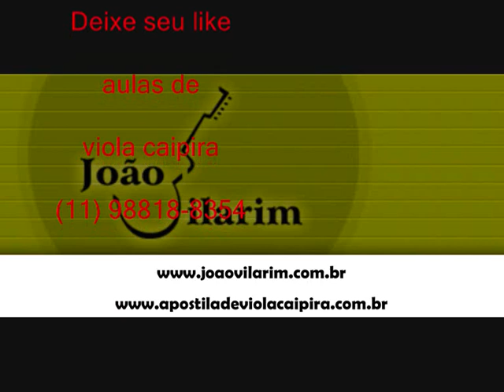01 Amigo - Poeta e Trovador - Amigo (1979)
Poeta e Trovador – Amigo (1979)